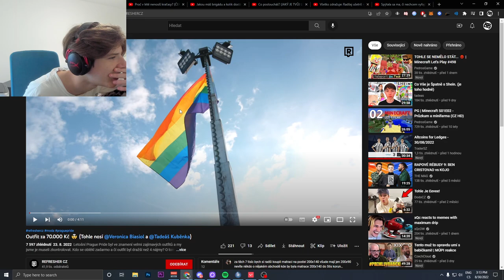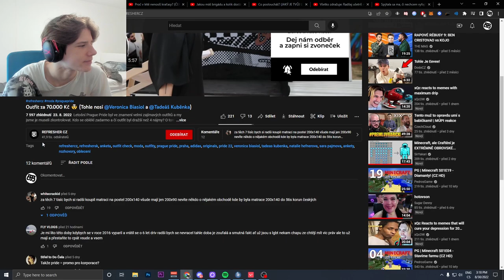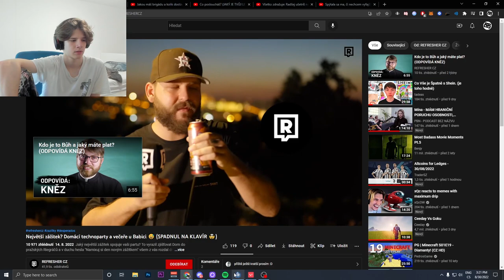CO NOSÍ TADEAŠ KUBĚNKA ?!